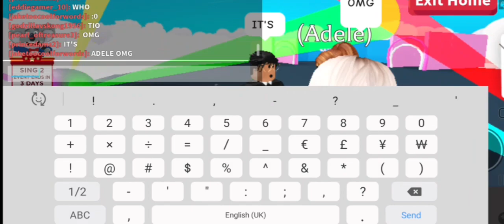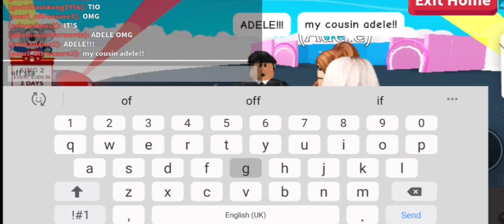Masked Roblox| Ringmaster Is Unmasked!